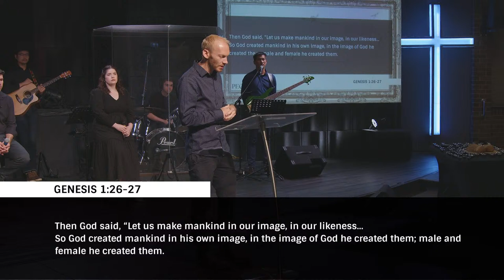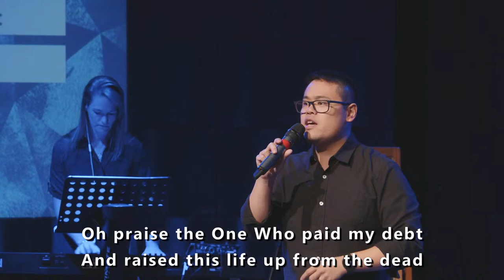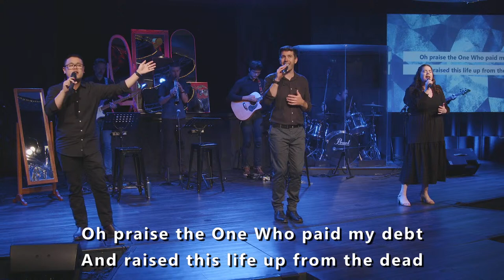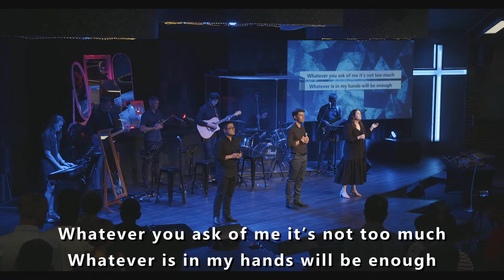RBC (Rostrevor Baptist Church) Online Good Friday 29March 2024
Welcome to our Rostrevor Baptist Church Online Live Stream - First streamed from 9:00 AM on Good Friday 29 March 2024 from Rostrevor Baptist Church in Adelaide South Australia. In today's special sermon, we continue our series  "People Like Us"  over four parts brought to us today by Ben Rodgers and Mike Mills.

We hope you enjoyed your stay with us today and we welcome you to join us again next week here on YouTube from 9:30AM

Today's service will feature a new song "Christ Is All" by Emily Lindquist and Lindsey Arcaro with their permission.